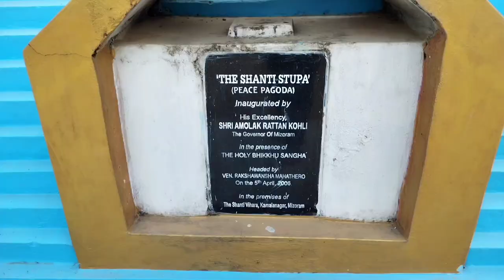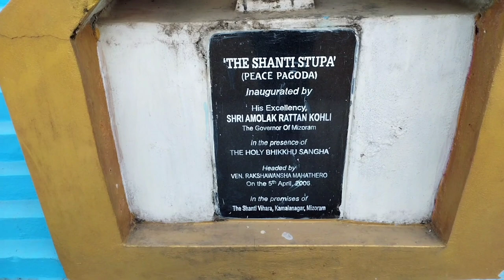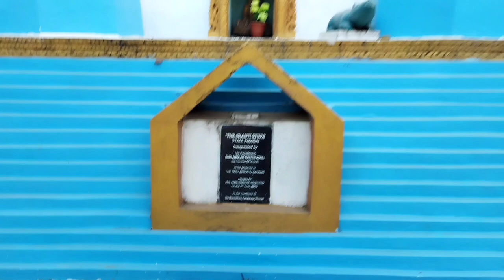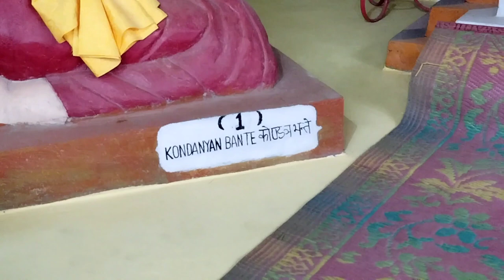STUPA at Kamalanagar, Mizoram, India.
Shanti Stupa built at Kamalanagar, Mizoram, India in Burmese design. It's one and only stupa in CADC. Everyone are welcome to have a visit to this Holy Stupa at Kamalanagar-IV, Mizoram, India.
 May All Beings Be Happy, Be Peaceful and Be Liberated 🙏🙏🙏.

Sabbe Sattha Sukhita Hontu...